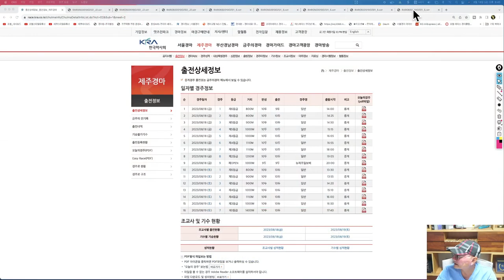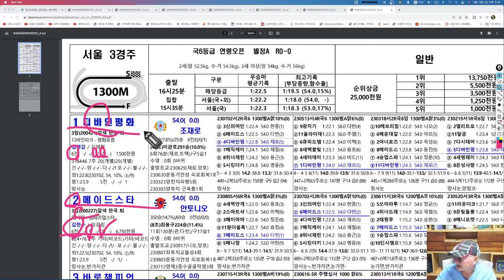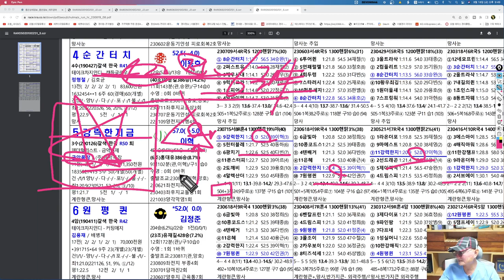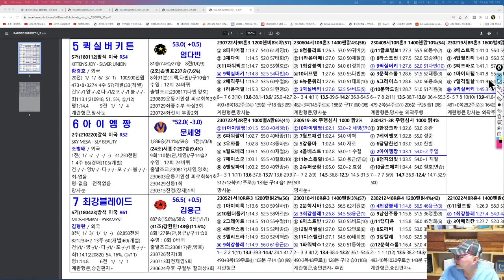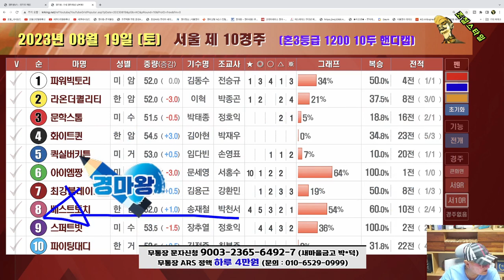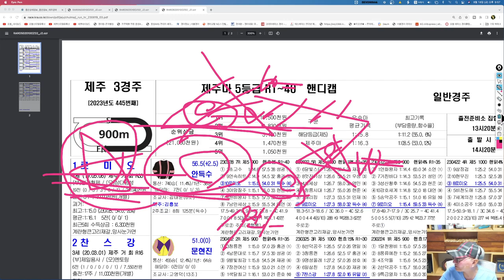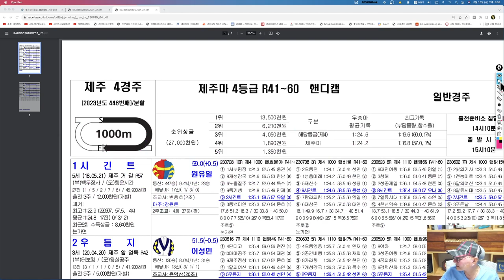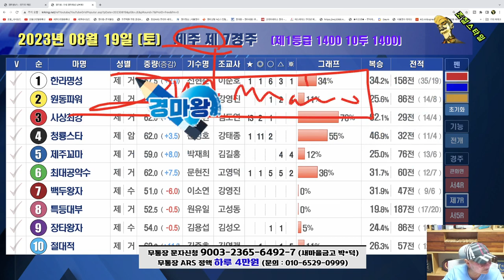[경마] 조철스타일 경마/ [8/19/토요] 실전베팅 / 징검다리 UCC